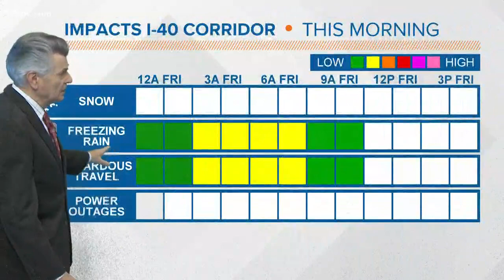Ice, cold rain across the Carolinas Friday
The entire state of North Carolina is getting precipitation, with some areas seeing freezing rain and ice while others see a cold, miserable rain.